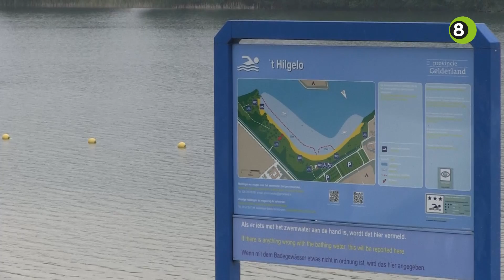Antilliaanse sferen op stranden van 't Hilgelo in Winterswijk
Het nieuwe Aquapark en de bijbehorende Beach Club bij ‘t Hilgelo in Winterswijk moeten op 1 juni klaar zijn. Het initiatief van drie Winterswijkse ondernemers werd door de gemeente en Leisurelands met groot enthousiasme ontvangen.